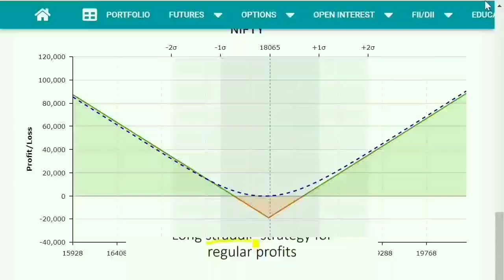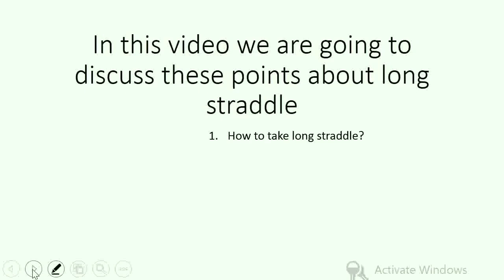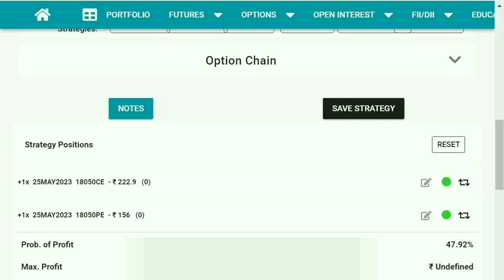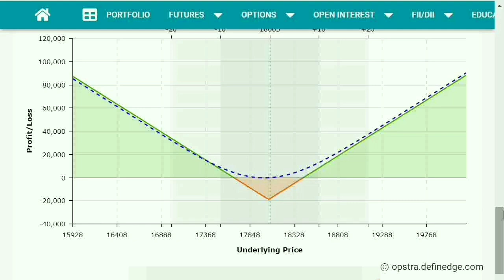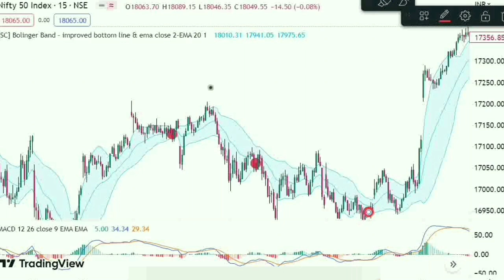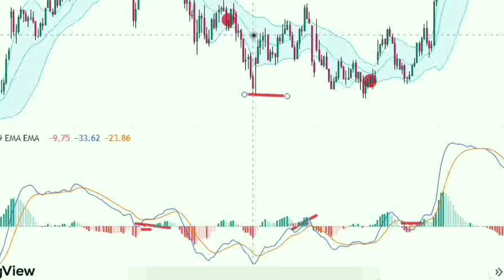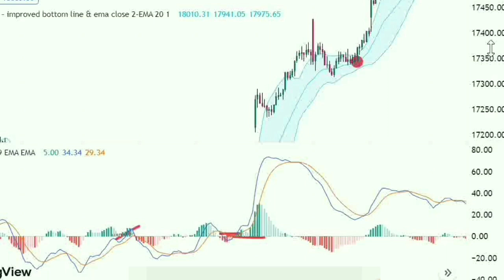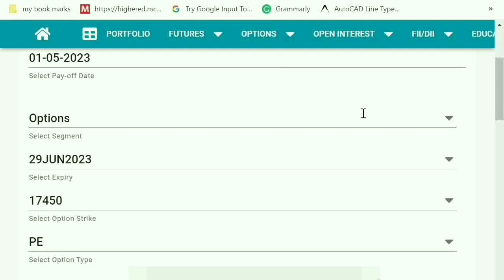Straddle strategy for regular profit|No loss straddle|Ways to increase profits in straddle strategy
ये स्ट्रेटेजी उनके लिए जो लॉस से परेशान हैं|No loss daily profit option strategy for beginners nifty

नुकसान है ही नहीं रोज कमाओ बेखटके| Zero loss BTST hedging strategies for daily big profits in options

how to earn daily profits in options
how to hedge my trades to avoid losses
never loss hedging strategies
zero loss big profit btst hedging strategy
trade can never turn into losses
nuksan kabhi nahi hoga hamesha profit hi hoga
trading me bina nuksan ke bada profit karo se banayen
trading me nuksan se kaise bache